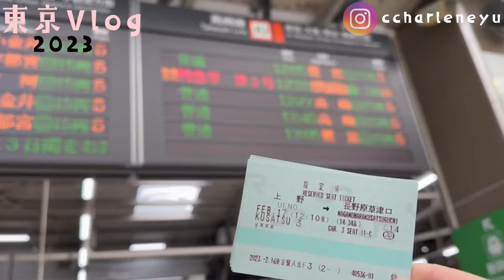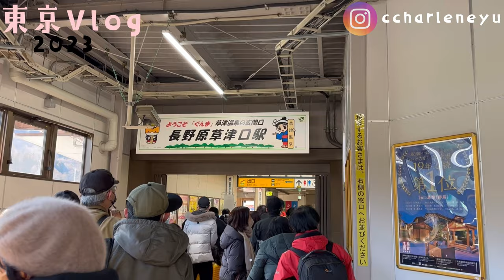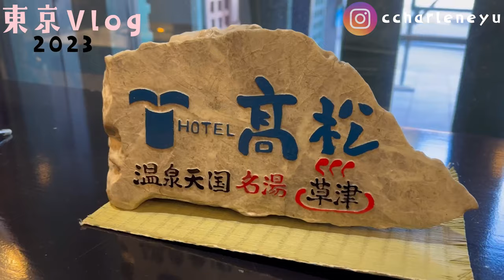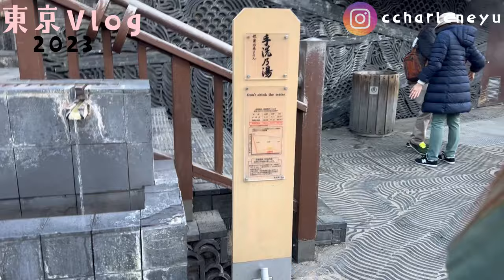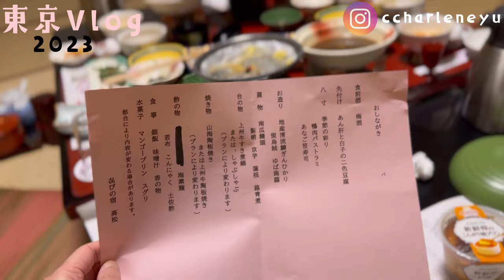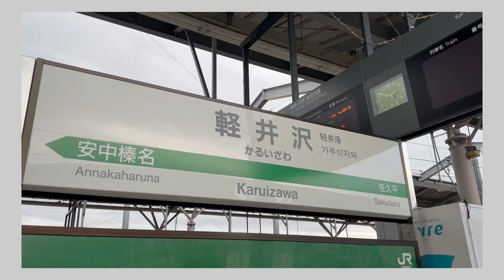2023東京生日VLOG EP3♡日本第一溫泉勝地草津溫泉♨️湯畑點燈超美❤️JR PASS東京廣域周遊卷輕鬆玩👍🏻東京近郊必去景點介紹～免費足湯😍西の河原公園、草津山光泉寺！黑糖饅頭！一泊二食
Hello 大家好，我是Charlene
東京vlog開始喇～今次介紹「日本溫泉100選」第一名的草津溫泉！亦是日本三大名泉之一❤️湯泉以超強殺菌力治病聞名世界！古老高溫泡法沿用至今是東京近郊必訪的渡假勝地👍🏻👍🏻
以湯畑為中心，可以到白根神社、草津山光泉寺、西の河原通り溫泉商店街、西の河原公園以及各個大眾溫泉區！還有免費足湯♨️ 草津真的是個非常適合漫遊的溫泉小鎮！舒適又享受😌

✔️利用JR 東京廣域周遊券 3天Pass可輕鬆遊任玩草津、輕井澤、河口湖.. 地方

推介大家去東京近郊玩玩，真的不錯👍🏻

Let’s go~

大家喜歡我的片記得按Like👍🏻share,comment,

Charlene | Travel

我們下一個影片再見(*/ω＼*)👋🏻
感謝你的觀看！❤️❤️

音樂家: @iksonmusic

音樂家: Rook1e